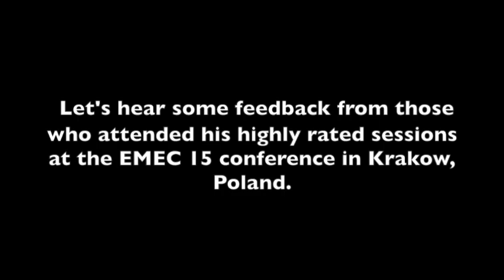MPI Finland - The Art and Science of Selling by John S. Parke 30.10.2015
John S. Parke knows the secrets of sales!

Before forming his own consulting company, he worked for Marriot International for more than 18 years.  His last position was  Vice President of the Global Sales Organization. In that capacity, he was responsible for overseeing more than 200 senior sales executives and $1.3 billion of annual revenues. Under Mr. Parke's leadership, the Marriott sales force was rated Number 1 by Sales & Marketing Magazine for three consecutive years.

John knows the art and science of sales – and knows how to deliver his knowledge to the audience the most inspiring way. It became obvious after the EMEC in Poland where the feedback from his lectures was extremely highly rated and the materials eagerly asked for.